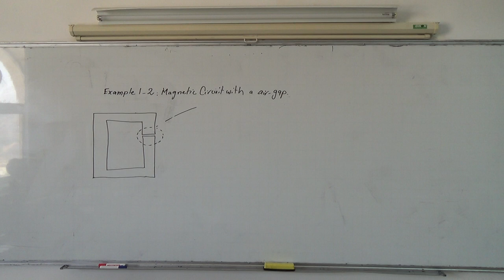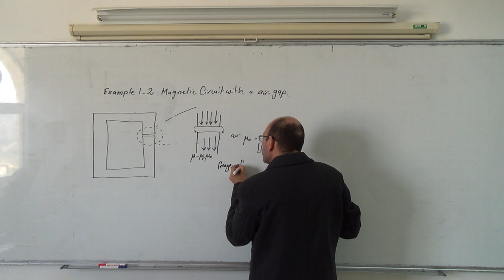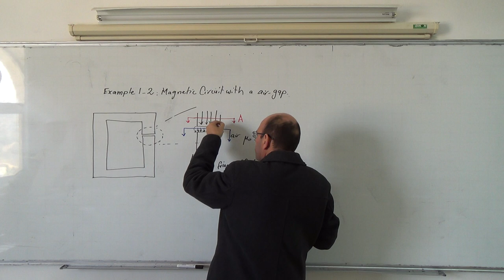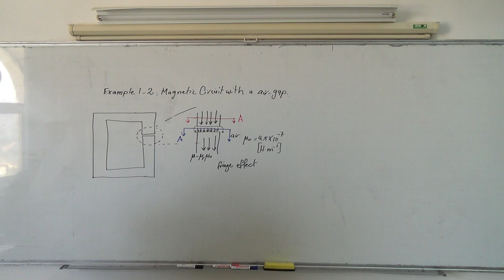Magnetic Circuits VIII: Magnetic circuit with an air gap, Ex1.2 (introduction), 16/3/2014